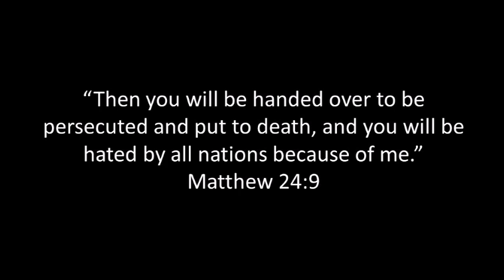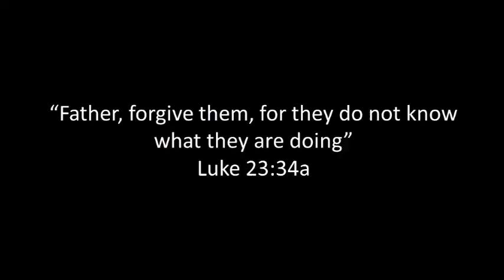Praying That God's Will Be Done: Video Devotional By Pastor Andrew Krayer-White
Pastor Andrew continues his study through the book of Revelation, looking at the cry of the martyrs in chapter 6.